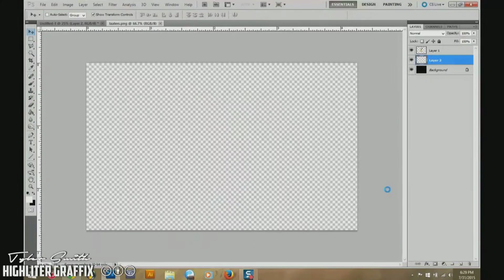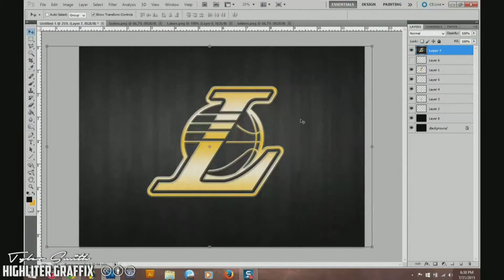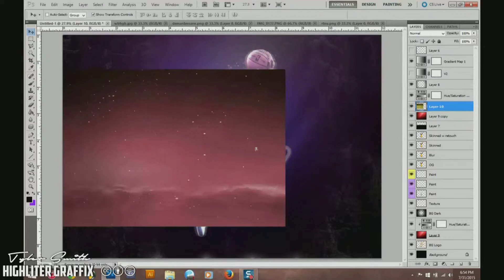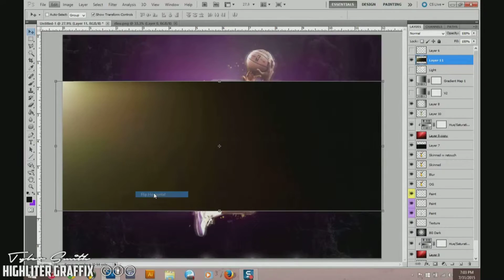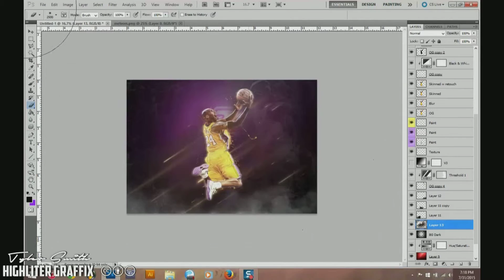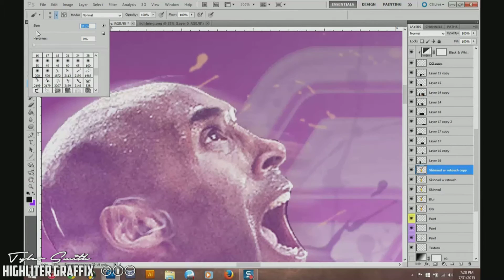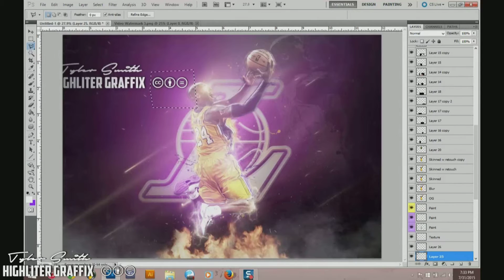Kobe Bryant Photoshop Speed Art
Kobe Bryant design

Total recording time - 1:00:37

Songs:
1. No Mercy - Tyler Smith (me)
2. Forever - MidNIGHT Panda (Unreleased)